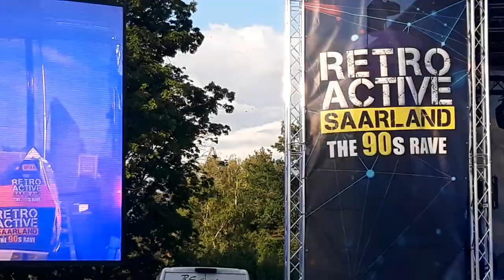Dj Quicksilver | Retro active Saarland the 90s rave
Dj Quicksilver in live at Retro active Saarland the 90s rave by Sunshine live.